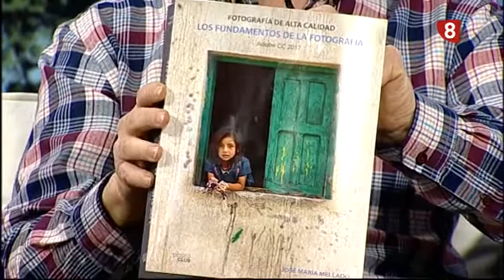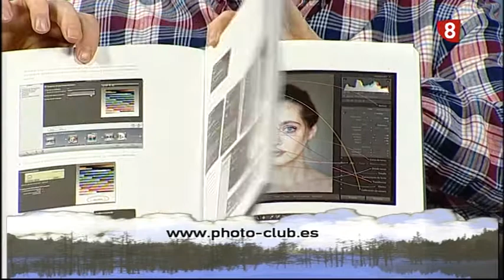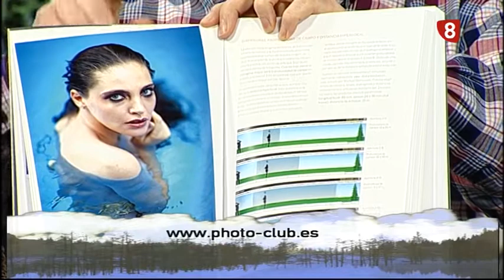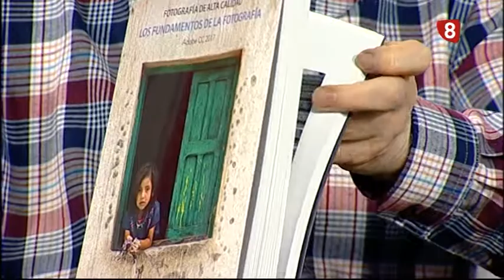LIBRO FUNDAMENTOS DE LA FOTOGRAFÍA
Un excelente libro sobre fotografía. Editado por Photo-club de Anaya Multimedia, y escrito por el fotógrafo José María Mellado. Emitido en la televisión LA 8 DE ÁVILA